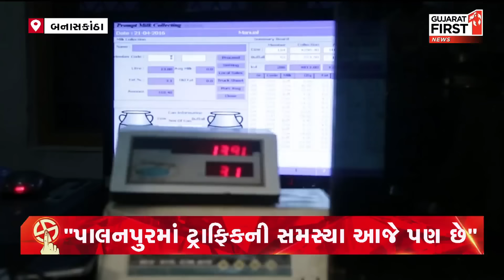Loksabha Live Studio: ઉત્તર ગુજરાતની બનાસકાંઠા લોકસભા બેઠક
રાજનીતિની ચોપાટ, કોને મળશે સત્તાનો સ્વાદ ?
લોકશાહીના મહાઉત્સનું મેરેથોન કવરેજ
બનાસકાંઠા લોકસભા બેઠકનો સંપુર્ણ ચિતાર